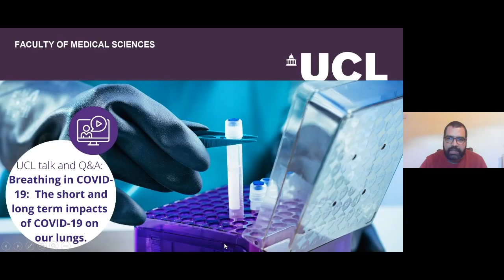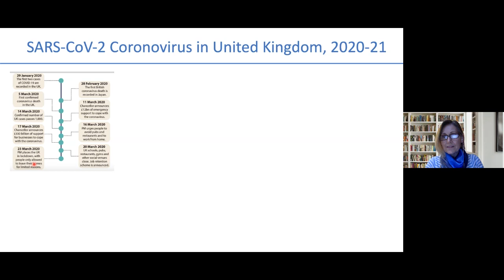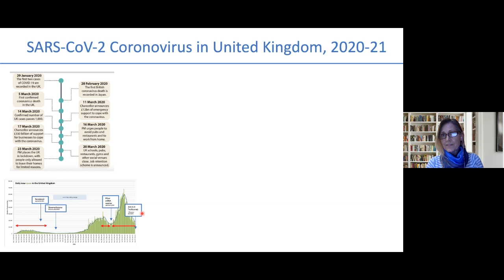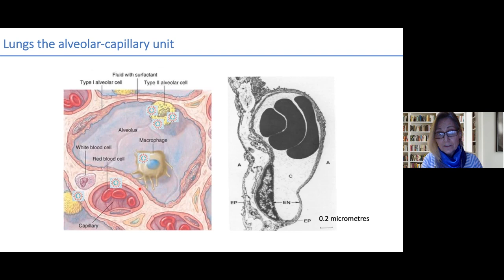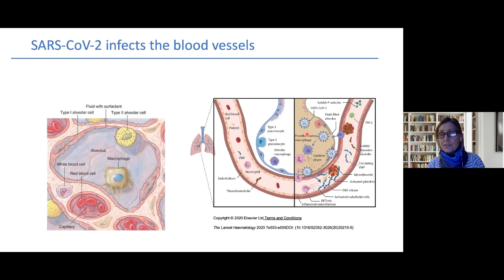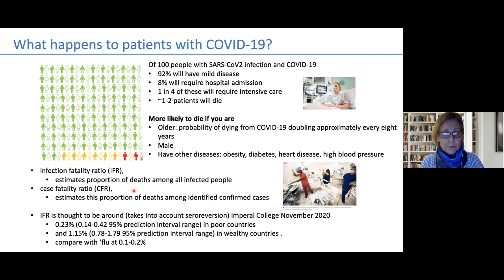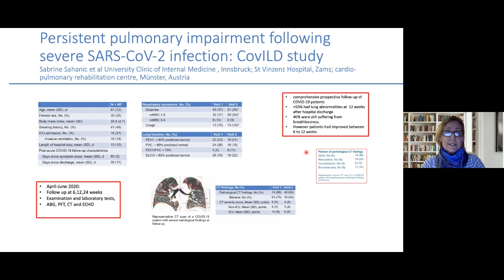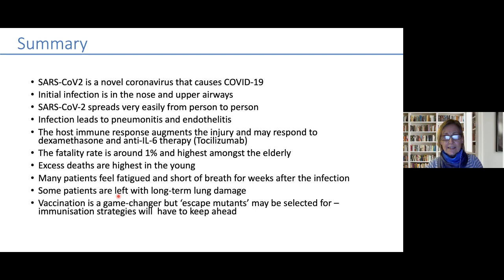Breathing in COVID-19 | UCL Medical Sciences Public Lecture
A recording of a talk and Q&A with UCL's Professor Joanna Porter, Head of Undergraduate Respiratory Teaching at UCLH, on Breathing in COVID-19:  The short and long term impacts of COVID-19 on our lungs.

COVID-19 is impacting all of us across the world.  In this lecture and Q&A, we talked more about COVID-19 and the new variants,  initial timelines of infection, how it hijacks the body to spread to others, and the effect it has on the lungs.  We also took a look at how our body’s immune system may worsen lung inflammation and how the lung recovers from infection and returns to normal.

Professor Joanna Porter heads the NHS National Interstitial Lung Disease (ILD) service at UCLH and is a Professor in Respiratory Medicine at UCL. Joanna is one of the founding members, and Medical Director of Breathing Matters Charity.  She is the UCL/H BRC clinical academic lead for the NIHR translational research collaboration, heads the leukocyte trafficking laboratory at UCL and is Head of Undergraduate Respiratory Teaching at UCLH.